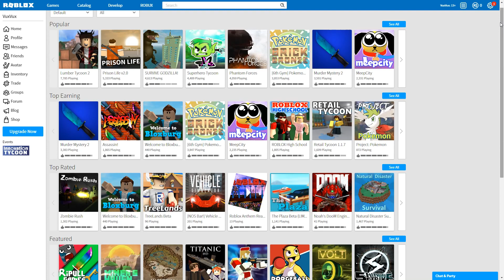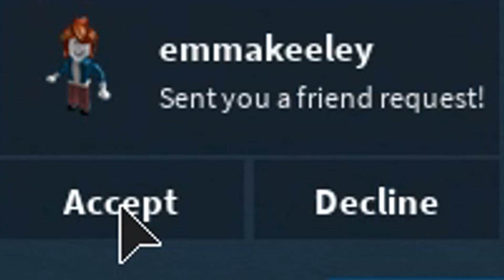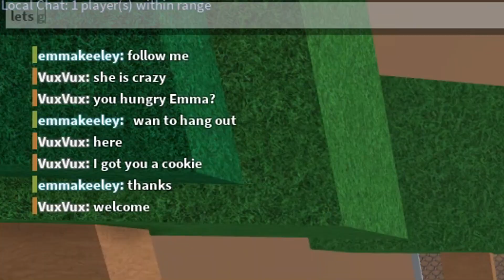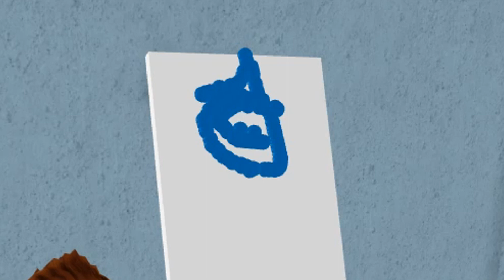MY ROBLOX FRIEND TOLD ME HER DARK SECRET...